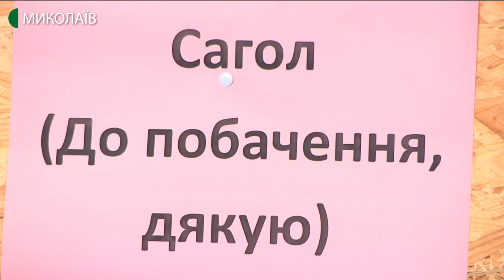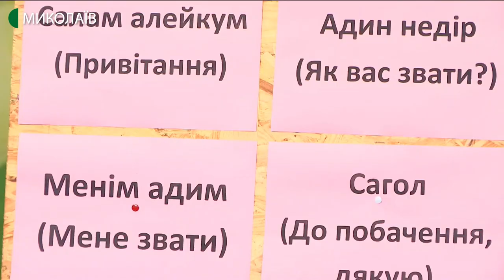03.02.2020. Новий день. Слово дня: азербайджанська мова. Тема: знайомство, вітання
Азербайджанці дуже привітний народ. Вони раді зустрічати у своїх краях гостей та розказувати про традиції їх країни. Наприклад, вітаються чоловіки в Азербайджані рукостисканням, показуючи готовність до початку бесіди. А от із жінками мають поводитися скромно.  Згідно прадавніх звичаїв, чоловіку не дозволяється  заходити до чужої оселі, якщо жінки вдома самі.

Вчимо нову добірку слів з теми “ знайомство, вітання”:
“Салам алейкум” (Привітання);
“Адин недір” (Як вас звати?);
“Менім адим” (Мене звати);
“Сагол” (До побачення, дякую);
“Неджесен”(Як справи?).

Гість: Самір Оруджев, голова Обласної організації азербайджанської молоді Миколаєва;